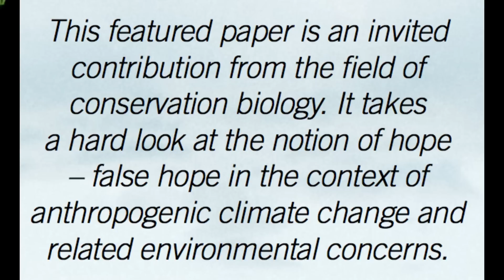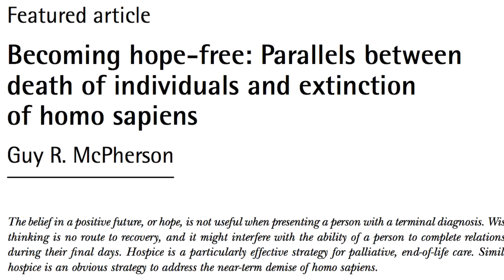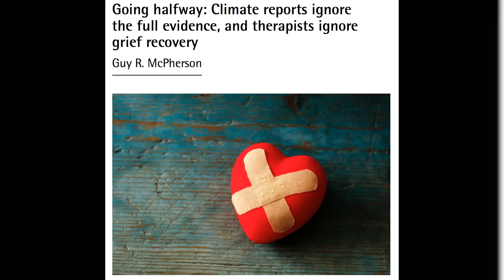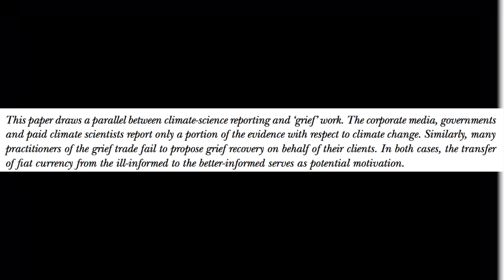It's All About the Money